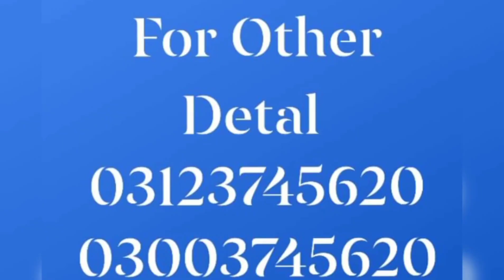[toyota pixis catalytic converter in Pakistan] [Gadi Ki fuel average Kaise theek Karen]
Aurangzeb Mani Silencer & Catalytic Canverter Shop
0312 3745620